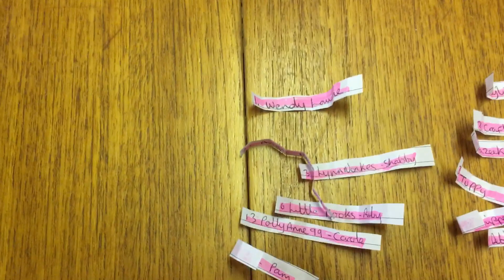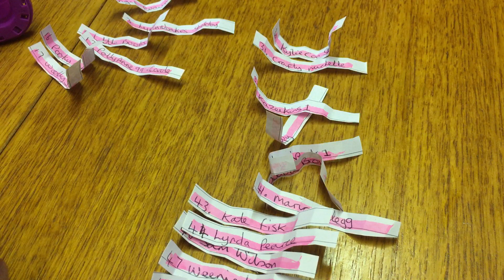Winners of my 60th Birthday Challenge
Thank you everyone for making this such a wonderful challenge & Birthday! Love to you all! 💖💖💖